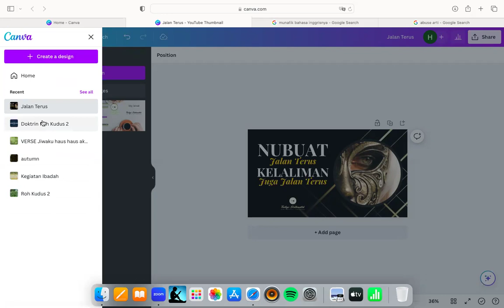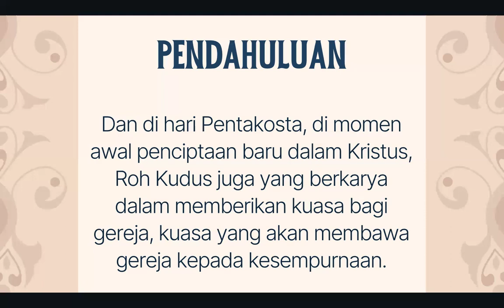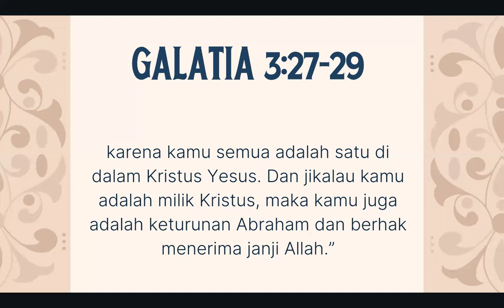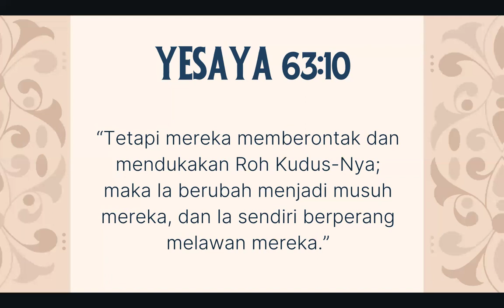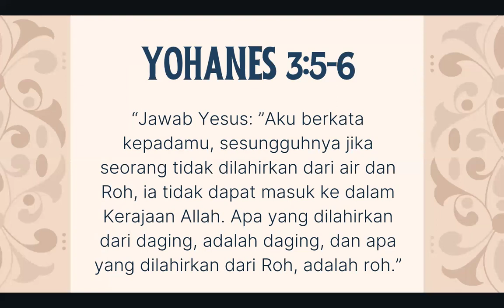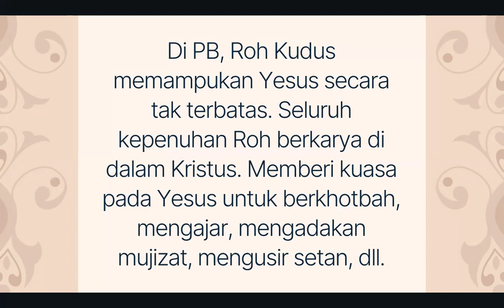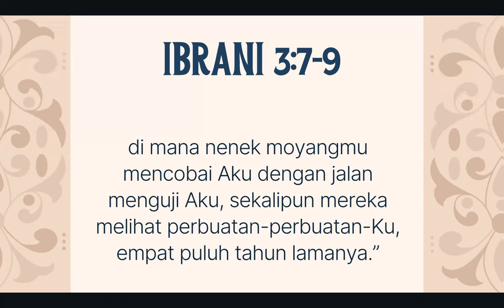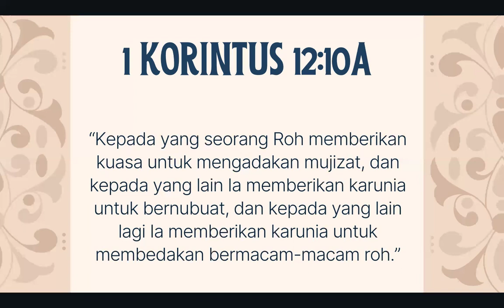Teologi Sistematik 26 April 2024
Pokok bahasan:
1. Pekerjaan Roh Kudus

Salam sejahtera dalam kasih Tuhan Yesus Kristus,

Besar harapan kami, Tuhan Yesus memberkati Bapak, Ibu, Sdr./i lewat konten di channel ini.

Bagi Bapak, Ibu, Sdr./i yang rindu berbagi berkat dengan Persekutuan Doa Injil, dapat menyalurkan lewat rekening atas nama:

SAMUEL J WUARLELA
Bank Mandiri

Terima kasih. Tuhan Yesus saja yang lebih lagi memberkati Bapak, Ibu, Sdr./i, secara jasmani terlebih rohani.